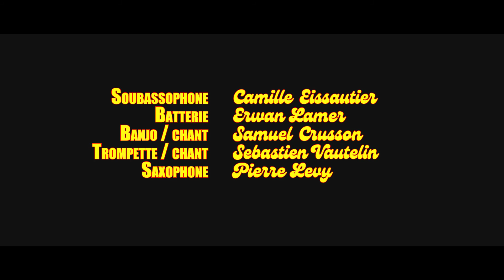The Jim Maurice Sons - Live - Riders On The Storm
Filmé et enregistré à L'Allégora (Auterive - 31) - Février 2021

Avec, par ordre d'apparition :

Soubassophone : Camille Eissautier
Batterie : Erwan Lamer
Banjo / chant : Samuel Crusson
Trompette / chant : Sébastien Vautelin
Saxophone : Pierre Lévy

Vidéo :Jonas Lopez
Son : Daniel Dru
Lumières : Max Kreutzer

Infos booking:
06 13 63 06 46